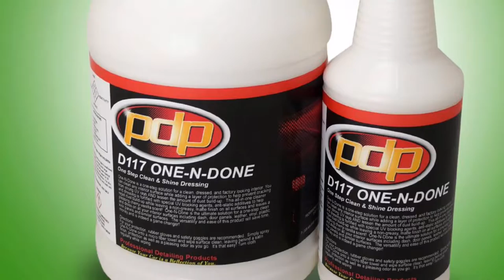PDP's One-N-Done 1-Step Interior Clean and Shine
One-N-Done is a one-step solution for a clean, dressed, and factory looking interior. You can clean any interior surface while adding a layer of protection to help prevent cracking from strong UV rays AND lessen the amount of dust build-up.  This all-in-one cleaner and dressing is fortified with special UV blocking agents, anti-static additives to help repel dust build-up while leaving a non-greasy, matte finish on all surfaces and leaves a pleasing cherry-vanilla scent!  One-N-Done is the ultimate solution for a one-step clean and dress on all your interior surfaces including dash, door panels, leather, vinyl, plastic, kick panelsand similar surfaces.  The versatility and ease of this product will save time, money and is indeed a game changer! Simply spray One-N-Done onto a micro fiber towel and wipe surface clean, leaving behind a satin finish, protection as well as a pleasing odor as you go.  It’s that easy!